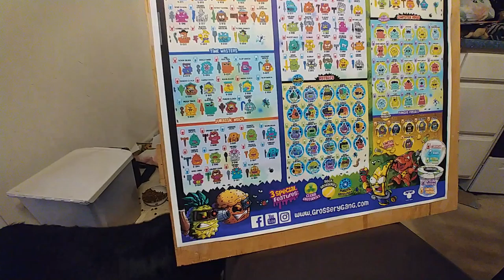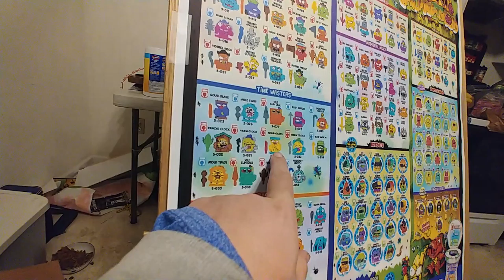Putrid Power Day.....Ashers Playtime Biggest Toilet Review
Today Asher and Daddy found a stash of toilets at Kroger.  Our search for the whole collection continues.  See if we find a computer virus or one of the rocks...